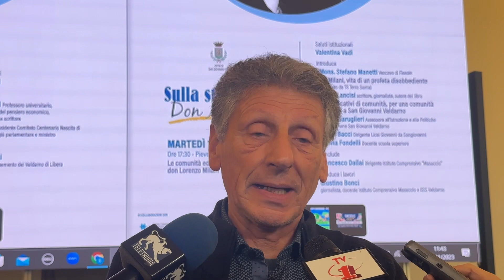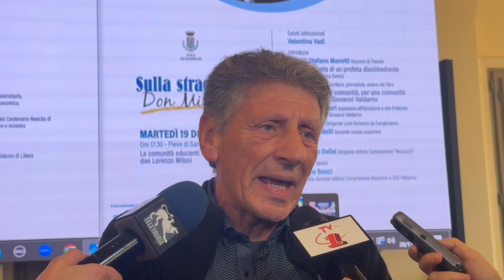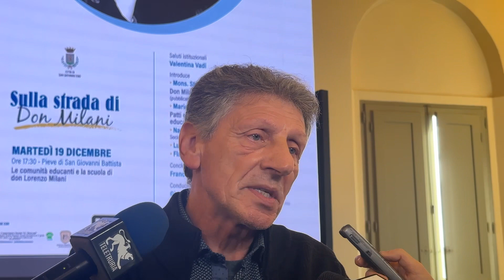Pierluigi Ermini - Sulla strada di don Milani